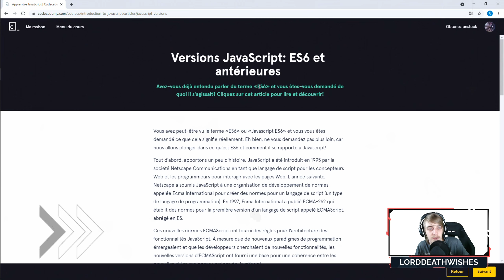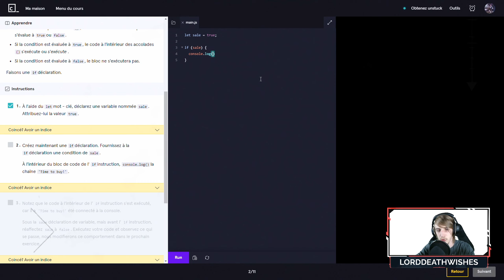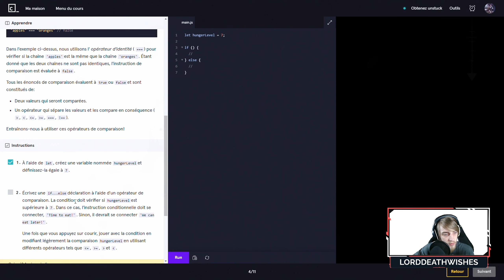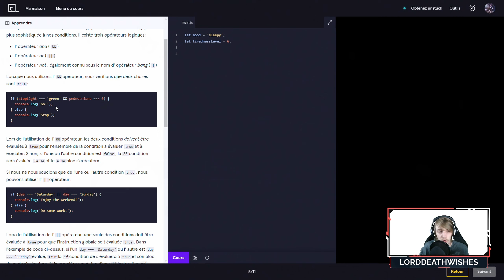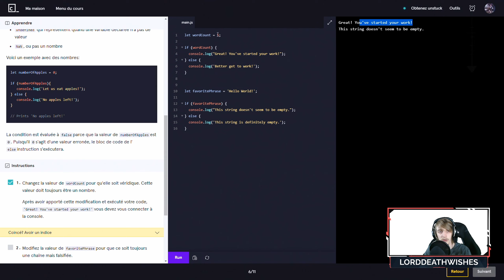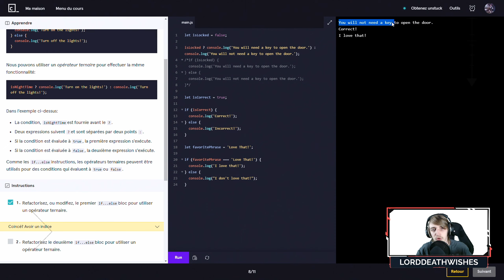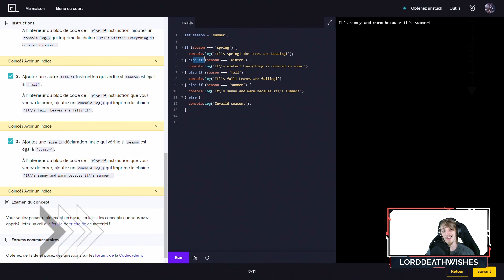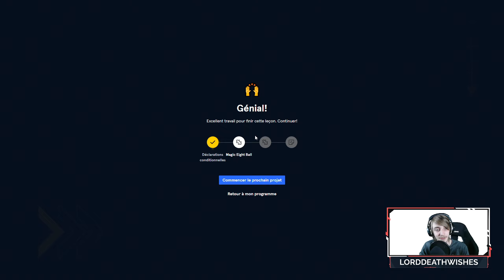[Live coding JavaScript] Continuons de progresser, à "condition" que...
Boîtier: Xigmatek Aquarius Plus

RAM: G.Skill Sniper X Series 8 Go 3600MHz x 4

Alimentation: Seasonic 650W 80PLUS Gold

Eclairage: Neewer LED Panneau USB